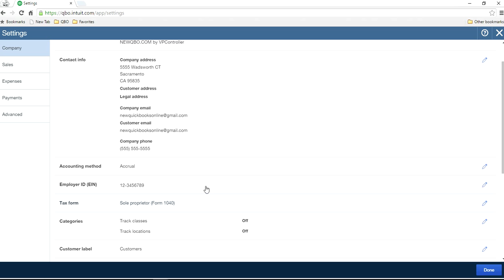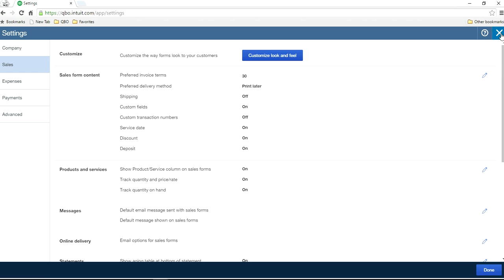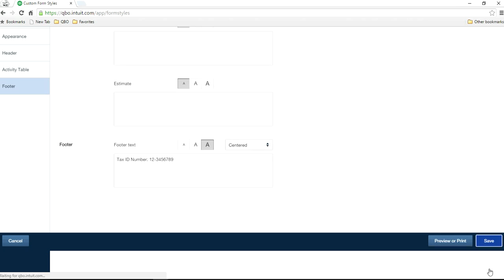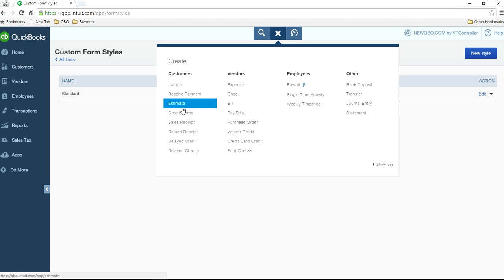QuickBooks Online Invoices: Employer Identification Number EIN | Where to enter & use it on Invoices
QuickBooks Online Invoices: Employer Identification Number EIN (Where to enter / How to use it on Invoices)

Employer Identification Number EIN

QBO test drive
QuickBooks test drive
Quickbooks online test drive
Test drive QuickBooks online
Test drive qbo

how to, quickbooks, quickbooks online, quick book, quick books online, quickbook